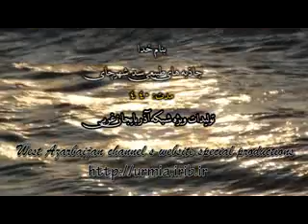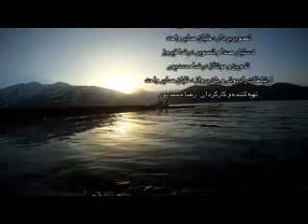Urmiye Şəhər Çayı Barajı - Urmia Shahar Chay Dam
سد شهرچائی اورمیه
Urmia (Turkish language: Urmu, Urmiyə, اورمیه; farsi: ارومیه‎) variously translitterated as Oroumiyeh, Orūmīyeh and Urūmiyeh, is a city in and the capital of West Azerbaijan Province, Iran. At the 2006 census, its population was 577,307, with 153,570 households.
The city lies at an altitude of 1,330 m above sea level on the Shahar Chay river (City River). Urmia is the 10th most populated city in Iran. The population is mainly mainly Azerbaijanian Turkish(85-90%), with Kurdish, Assyrian Christian, and Armenian minorities.
Urmia is situated on a fertile plain called Urmia Plain, on western side of Lake Urmia; and eastern side of Turkish border and marginal range of mountains.
Urmia is the trade center for a fertile agricultural region where fruit (especially Apple and Grape) and Tobacco are grown. An important town by the 9th cent., Urmia was seized by the Seljuk Turks (1184), and later occupied a number of times by the Ottoman Turks.

Urmiye (Türkçesi:اورمو, Urmu, اورمیه, Urumiyə;Farsça: ارومیه, Orumieh), İran'ın Batı Azerbaycan Eyaleti'nin yönetim merkezi olan şehir. Şehir, bağlı olduğu eyaletin orta kısmında, Urmiye Gölü ile Türkiye sınırı arasında, kendi adıyla anılan ovada kuruludur. Nüfusu 2006 yılı verileriyle 577,307 kişidir ki Urmiye ülkenin en büyük 10. şehridir.
Urmiye şehrinde nüfusun çoğunluğunu (tahmini 90%) Türklerdir, azınlık kısmınıysa Kürtler, Süryaniler ve Ermeniler oluşturuyor.